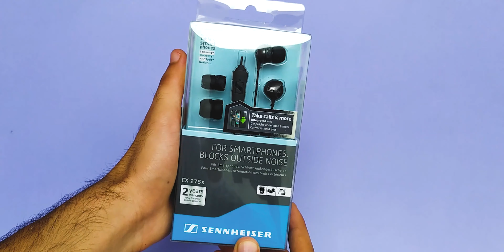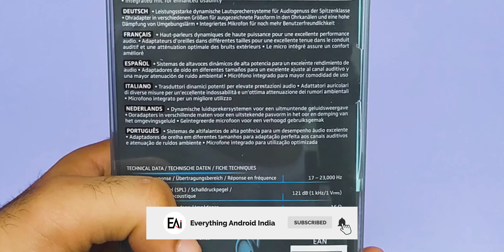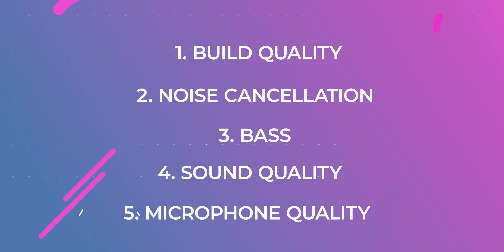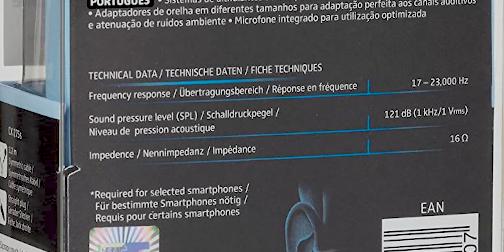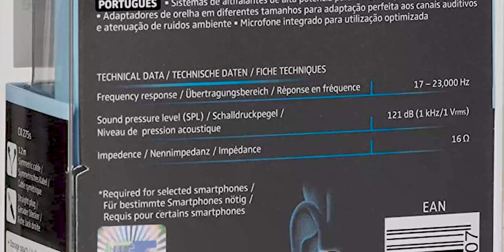Sennheiser CX 275s Review - Best Sounding Earphones Really? Full In-depth Review in Hindi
In this video, Sennheiser CX 275s Review. Sennheiser CX 275s Unboxing & Full Review in Hindi. Sennheiser CX275s Earphone Review.

Here you will found Sennheiser CX 275s in-depth review in hindi. Sennheiser CX 275s Sound Test & Sennheiser CX 275s PUBG Review. Also, Sennheiser CX 275s mic test. Sennheiser CX 275s vs Sony MDR XB55AP. Sennheiser CX275s Review in hindi. Sennheiser CX 275s vs CX 180. Best Earphone.

TIMESTAMPS:
00:00 Introduction
00:27 Unboxing
01:57 Price Discussion
02:48 Build Quality
03:27 Comfort Level
04:06 Noise Cancellation
04:45 BASS
05:43 Sound Quality
07:28 Microphone Sound Quality & Test
08:23 PUBG REVIEW
08:53 Storage Pouch
09:06 Is is comfortable while exercise & running?
09:27 Right Angled Tip (Adapter)
09:36 Final Conclusion
10:18 Outro

MY GEARS:-
MY MICROPHONE
MY TRIPOD
MOBILE MOUNT HOLDER
MY LAPTOP
MY PHONE
EARPHONE I USE

Everything Android India

best budget earphones
sennheiser cx 275s review !